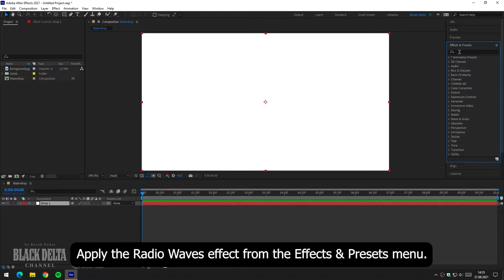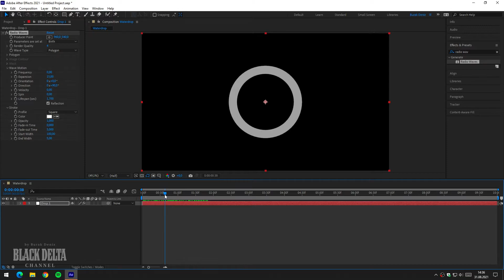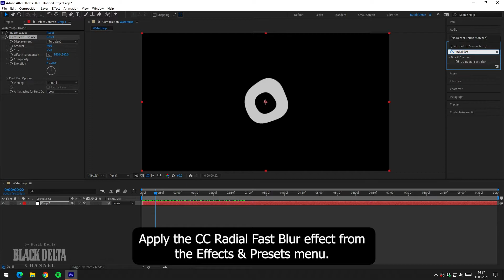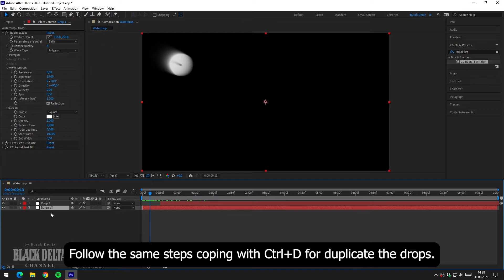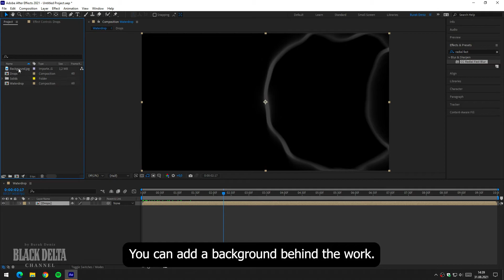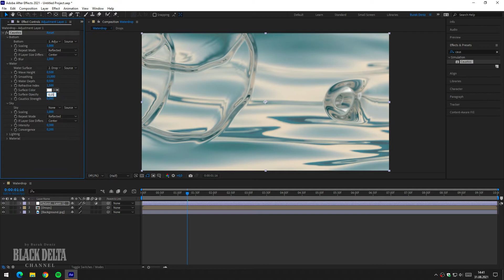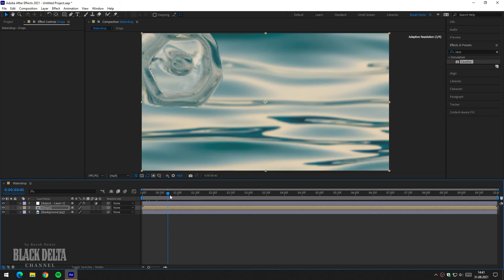Realistic Water Drop Effect in After Effects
Create a realistic water drop effect with Adobe After Effects in this tutorial video.

0:00 Intro
0:10 Create Solid
0:30 Radio Waves Effect
1:40 Turbulent Displace Effect
2:25 CC Radial Fast Blur Effect
4:35 Caustics Effect
6:12 Final
6:22 Outro